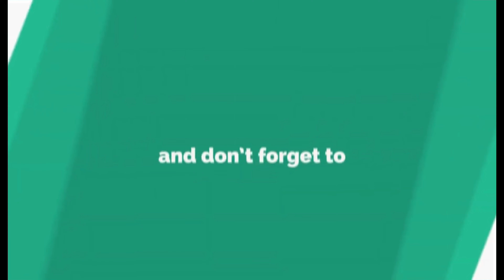Meet Intellectual Bishop Davis LOMBE